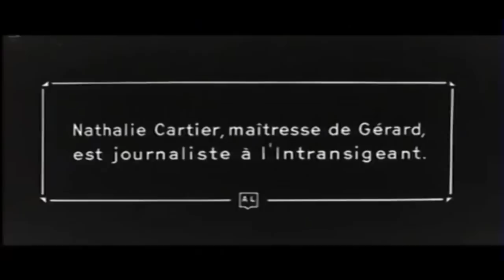Françoise Dorléac - Arsène Lupin contre Arsène Lupin (Part 1 of 4)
1962. Footage divided into four parts as any video of the film over three minutes is blocked worldwide.